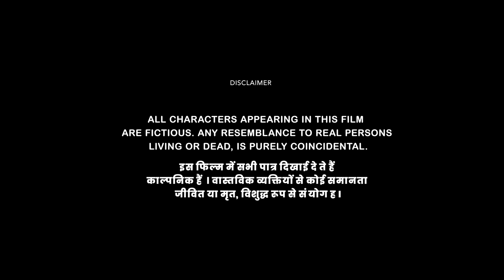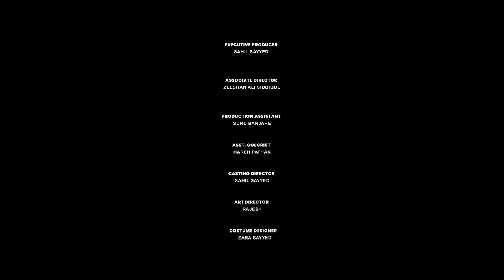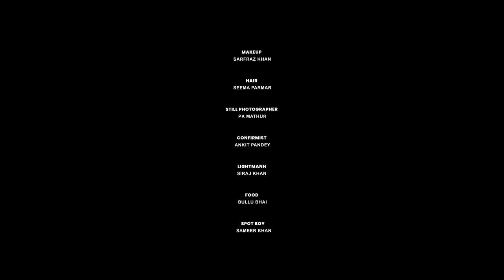Kola Driver - Short Horror Film | 786Studios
Welcome to 786Studios! Brace yourself for a spine-chilling horror experience in our short film, "Kola Driver," featuring the gripping story of Kabir. Step into Kabir's world as he books a seemingly ordinary cab ride, only to be thrust into a whirlwind of suspicion and fishy circumstances.

As Kabir's journey unfolds, the tension builds, leaving you on the edge of your seat. Each moment is laced with uncertainty as he delves deeper into the enigmatic world of the Kola Driver. Prepare for a mind-bending twist that will shatter your expectations and leave you questioning everything.

Through expert storytelling, atmospheric visuals, and an eerie soundtrack, "Kola Driver" immerses you in a chilling narrative that will stay with you long after the film ends. Get ready for heart-stopping thrills, nerve-wracking suspense, and a conclusion that will leave you breathless.

Join us as we delve into the depths of fear, unraveling the mysteries that lurk in the shadows. Lights out, and let the darkness consume you.